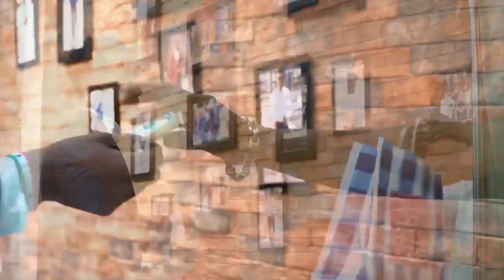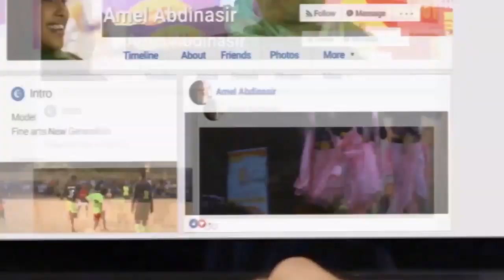Baro Ducooyinka La Akhristo Marka La Seexanayo Qaybtii 6aad